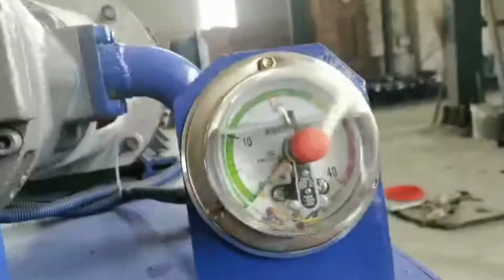Raw Jute Baling Machine Hot Sale Hydraulic Hemp Sisal Fiber Baler Packing Machine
1.Fully automatic waste cardboard box/OCC/ONP baling press machine,
2.Vertical carton box baling machine, plastic pet bottles compress machine.
3.Metal scrap baling press machine, steel wire compress baler machine.
4.Aluminum chips/shavings briquetting press machine, copper turnings/swarfs briquetting press machine.
5.Wood shavings bagging press baler machine, silage bagging baling machine.
6.Wiping rags bagging press baler machine, waste clothes/second hand clothing/old clothes baling machine.
7.Plastic lumps/pipes shredder machine, plastic scrap blue shredder machine.
8.Metal scrap shredder machine, double shaft shredder machine, wood pallet shredder machine.
9.Plastic lumps granulator machine, plastic barrels crusher machine.
10.Hydraulic shear machine for heavy metal scrap, copper cable wire shear machine.